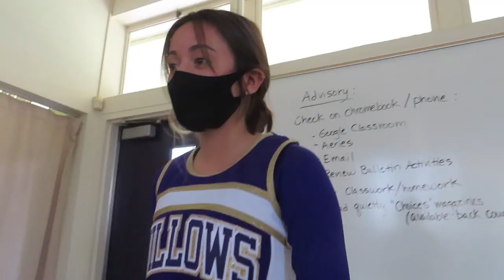WHS CHEER, FIRST GAME OF THE SEASON